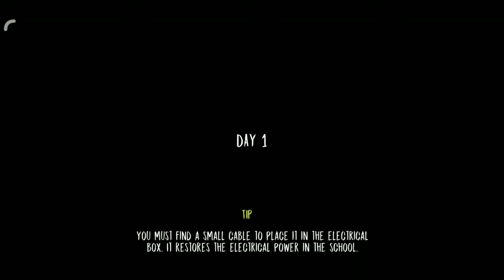horror bikin gemeteran sampe gagal misi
so this is another game evil nun ,misi pertama itu cari kabel kecil tapi ga ketemu gegara tetiba ada si nun di belakang , parah emang ngagetin tuh suster T.T